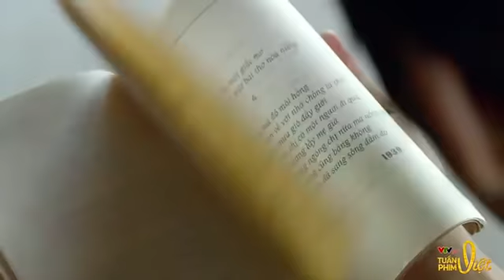Review Phim: Tôi Thấy Hoa Vàng Trên Cỏ Xanh | Tuần phim Việt trên VTVGo